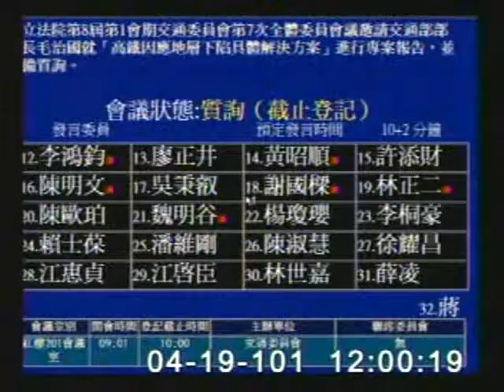2012-04-19 段宜康 發言片段, 第8屆第1會期交通委員會第7次全體委員會議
會議簡介: 立法院第8屆第1會期交通委員會第7次全體委員會議邀請交通部部長毛治國就「高鐵因應地層下陷具體解決方案

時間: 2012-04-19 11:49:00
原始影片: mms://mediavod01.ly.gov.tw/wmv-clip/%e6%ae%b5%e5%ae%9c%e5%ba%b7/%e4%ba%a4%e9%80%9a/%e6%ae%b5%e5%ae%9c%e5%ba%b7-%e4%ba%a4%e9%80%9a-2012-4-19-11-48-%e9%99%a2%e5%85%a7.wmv